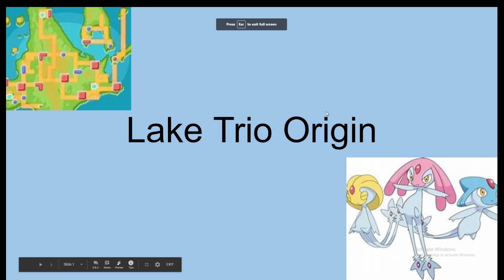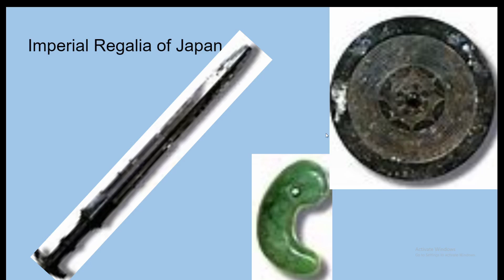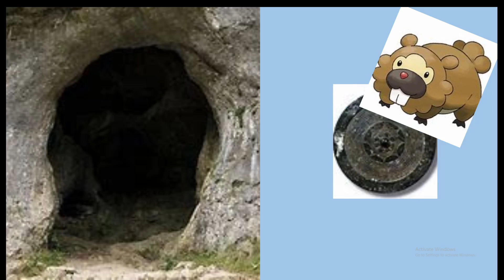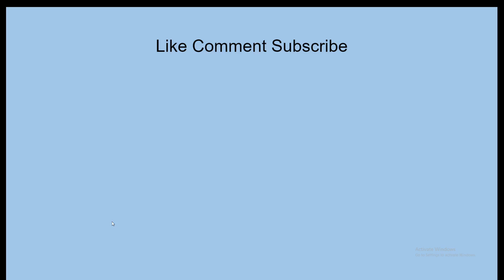Lake Trio Origin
Just the short origin story about the lake trio, surprisingly more interesting than the lake trio. Hope you enjoy!